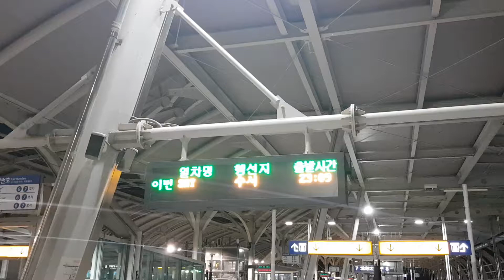180905 오송역 SRT 수서행 도착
Station : Osong

Train : 1C3007 #622 SRT Suseo